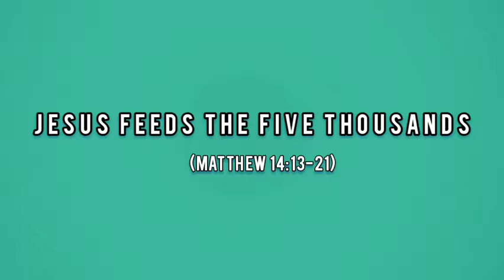Jesus feeds the five thousands l Five loaves and two fishes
Jesus feeds the five thousands with five loaves and two fishes.

13 When Jesus heard of it, he departed thence by ship into a desert place apart: and when the people had heard thereof, they followed him on foot out of the cities.
14 And Jesus went forth, and saw a great multitude, and was moved with compassion toward them, and he healed their sick.
15 And when it was evening, his disciples came to him, saying, This is a desert place, and the time is now past; send the multitude away, that they may go into the villages, and buy themselves victuals.
16 But Jesus said unto them, They need not depart; give ye them to eat.
17 And they say unto him, We have here but five loaves, and two fishes.
18 He said, Bring them hither to me.
19 And he commanded the multitude to sit down on the grass, and took the five loaves, and the two fishes, and looking up to heaven, he blessed, and brake, and gave the loaves to his disciples, and the disciples to the multitude.
20 And they did all eat, and were filled: and they took up of the fragments that remained twelve baskets full.
21 And they that had eaten were about five thousand men, beside women and children.

*** Credit and Disclaimer, first of all, would like to give thanks to our Lord Saviour, Jesus Christ for His blood on the cross. And His free salvation make available for each and every one of us. I would also like to thank the Lord for all who were involved in the productions of this wonderful video, which is make available for public used @